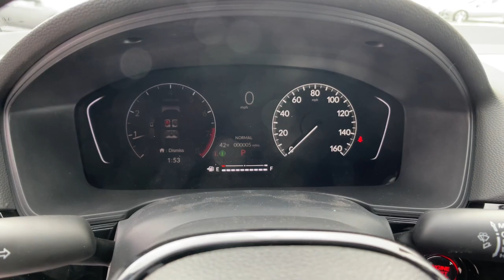2023 Honda Civic_Hatchback Carson City, Reno, Lake Tahoe, Northern Nevada, Susanville, NV H23114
PLATINUM WHITE PEARL New 2023 Honda Civic_Hatchback Sport available in Carson City, Nevada at Michael Hohl Honda. Servicing the Reno, Lake Tahoe, Northern Nevada, Susanville, NV area.

2800 S. Carson St

Platinum White Pearl 2023 Honda Civic Sport FWD CVT 2.0L I4 DOHC 16VRecent Arrival! 29/37 City/Highway MPG